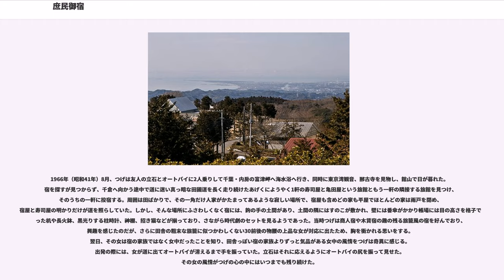庶民御宿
『庶民御宿』（しょみんおんやど）は、つげ義春が1975年4月に実業之日本社「漫画サンデー」に『ヨシボーの犯罪』とともに発表した27頁からなる短編漫画作品。

双葉社から「アクションコミックス」のレーベルで発行された短編集『リアリズムの宿―つげ義春「旅」作品集』に収録されている。

『海辺の叙景』（1967年9月）、『紅い花』（1967年10月）、『西部田村事件』（1967年12月）、『長八の宿』（1968年1月）、『二岐渓谷』（1968年2月）、『オンドル小屋』（1968年4月）、『ほんやら洞のべんさん』（1968年6月）、『リアリズムの宿』（1973年11月）などの一連の「旅もの」に続く作品で、最後から2番目の作品になり、この後「旅もの」といわれるものは5年後の『会津の釣り宿』をもって終わりを告げる。「酒井荘」（旧・調布市小島町810、現住所・調布市多摩川7丁目9番地2）時代の作品。1974年夏につげは後の夫人である藤原マキとともに「ひなぎく荘」から荻窪に移り、1-2ヵ月後に再び調布へ戻り、9月からは酒井荘に住み始める。棟続きには大家が住んでいるアパートであった。酒井荘時代の作品としては当作品のほか『退屈な部屋』、『日の戯れ』であり、後者は酒井荘をモデルにしている。藤原マキが競輪場の京王閣でアルバイトをしていたのもこの時期。1年後の1975年11月には長男の誕生を機に正式結婚する。

筋は実際の房総半島への旅行がヒントになっており実在の地名がちりばめられるが、すべてフィクションである。ユーモアを交えた巧みなストーリー展開と構成力、二人の男の漫才を思わせるせりふのやり取り、また緻密な描写はつげの作品の中でも出色であり、畳の目一つずつや闇のニュアンスまでが克明に描かれている。特に宿屋やセックスシーンの描写はリアルである。またせりふも多く饒舌であり、一般読者をも引き付ける通俗性も持ち合わせている。つげは、この作品を書いた理由として行商人と商人宿を題材にした作品を書きたかったことをあげているが、好きな題材を扱ったことから「大変乗った」と語っている。

この作品より遠近法を無視したり、人間と畳の大きさの対比に見られるようにわざとバランスを崩す、あるいは天井をはずし俯瞰するなど新たな画法を採用しており、その後の「夢もの」ではさらに誇張され描かれるようになる。

千葉県の千倉で泳ごうと二人乗りのバイクで出かけた主人公の青年とニヒリストを自称する友人は、夕暮れ時に道に迷ってしまう。途中で知り合った山梨の行商人の紹介で、一緒に一人暮らしの老婆の農家に泊まる。一行は老婆の勧めでウイスキーを飲み、酔いつぶれた老婆が寝入った後に行商人から涙ながらの告白を聞かされる。

5年前のこと、行商人が定宿にしていた鴨川の宿屋の夫婦とは、家族同様の付き合いであった。ところが彼らは子宝に恵まれないという悩みがあった。ある夜、晩酌をしている主人から「妻に母親としての喜びを味わわせてやりたい。ついては、妻を抱いてほしい」と頭を下げられる。行商人は一度に酔いの醒める思いがしたものの、夜中にフトン部屋を覗くと灯りがともり、奥さんが一人本を読み横たわっていた。その夜は何事もなかったものの、翌日目を真っ赤にした奥さんから「恥をかかせないで、長いこと考え抜いた事なんです」と告げられ、動揺する。その夜、行商人はふしだらな気持ちもあってついに奥さんと行為に及んでしまい、そのことで深い罪悪感に苛まれるようになる。主人公と友人の2人は、男の「罪深い話」を聞き、思わず興奮するが、寝ていたと思った老婆までひょっこり起きだし、聞き耳を澄ませていたことが知れる。

さらに話はそれだけでは終わらない。3年後に行商人がそれとなく様子をうかがいに行くと夫婦には子供ができていた。「自分の愚劣な心も知らずに生まれてしまった子が不憫でならない」と涙ながらに訴える行商人に、青年らは「愚劣であろうと神聖な営みであろうと 人間の生まれるのは偶然じゃないですか」などと慰めるが、郷里に妻や子がいる行商人には通じない。

翌日、二人は好奇心から行商人に聞かされた鴨川の宿屋を訪れる。そこで、宿のお手伝いのおばさんから、子供はもらい子であることを聞かされる。話に聞いた奥さんも現れるが、大変無愛想であり、床の間には主人が書いたという「一日一善」などという掛け軸が掛かっていたりする。晩酌の酒も水で薄めたように薄い。高揚していた二人の気分...